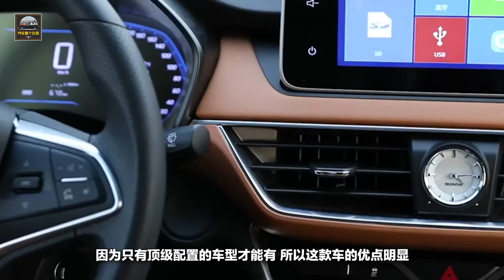造型老土還沒安全氣囊，這輛神車卻做到400萬銷量奇跡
對於國人來說，買車的性價比高不高，是最重要的。畢竟，不是每個人都是富二代，不可能都買得起豪車。那麽，既價格實惠又性價比高的車子的誕生，就是一個很必然的過程。能夠賣出400萬臺，這不得不說是一個銷量奇跡，因為，不是每一款車都擁有這樣的能力。接下來，就讓我們來見識一下，看看到底是什麽牌子的車子如此受國人的歡迎。